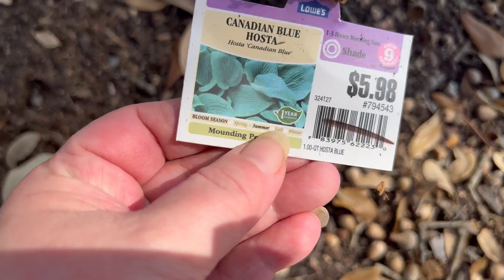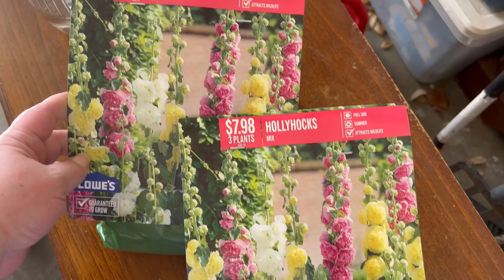Early Spring Garden Tour before clean up and My first David Austin Roses | 2022 Wendi's Garden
The good, the bad and the ugly.  Early Spring Garden Tour before clean up and My first David Austin Roses

I garden in Zone 8a.  This was filmed on March 26, 2022, April 1, 2022 and April 6, 2022.

Thank YOU for adding color to my world!! ❤️

00:00 Front tulip update and new shrubs  - North Side
04:05 Secret garden - West Side
10:39 Proven Winners At Last roses
13:15 David Austin bare root roses - South Side
15:30 Back patio area - South Side
22:12 Proven Winners Fairy Trail hydrangeas
23:15 Indoor seed sowing
27:36 Raised bed
29:33 Unalive trees - East Side
31:19 Tulip in pots blooming update! ❤️
33:03 Redbuds and Dogwood in bloom! ❤️